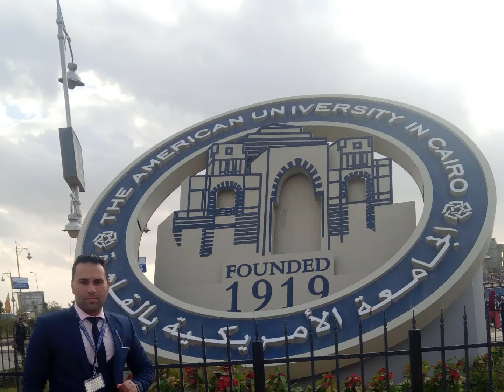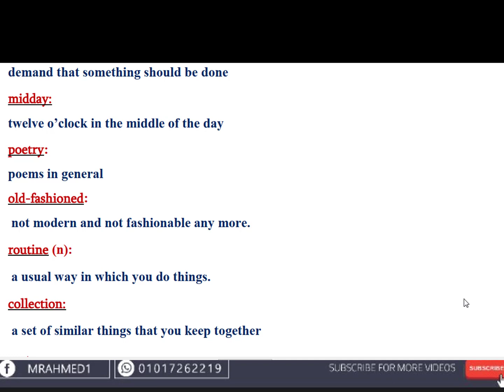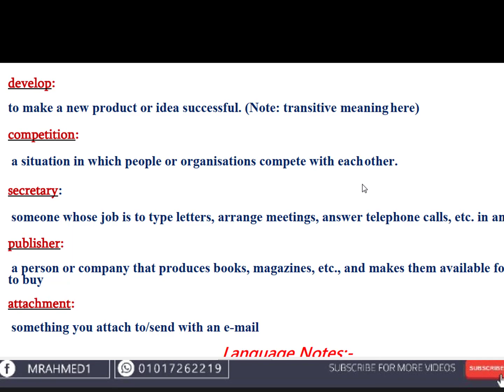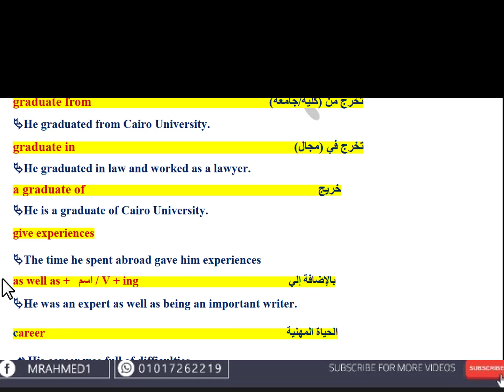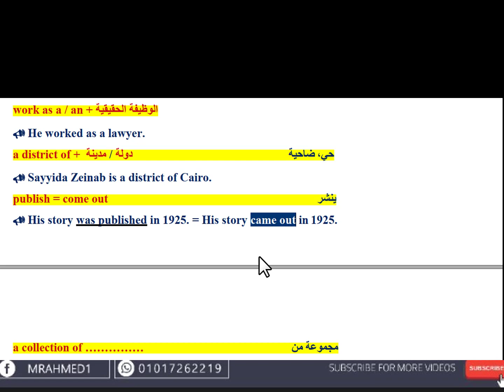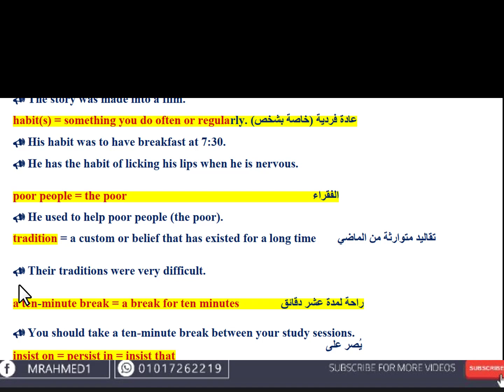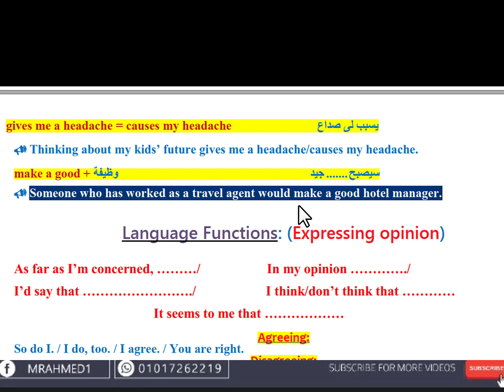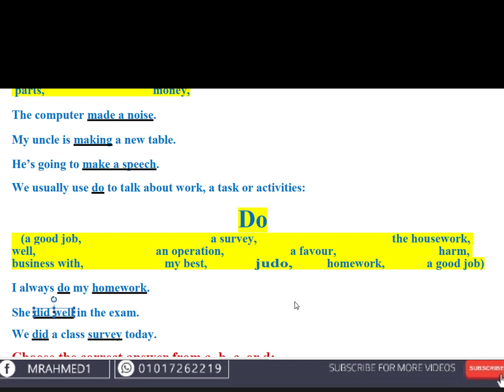الوحده الاولي الثالث الثانوي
الجزء الاول ( الكلمات )